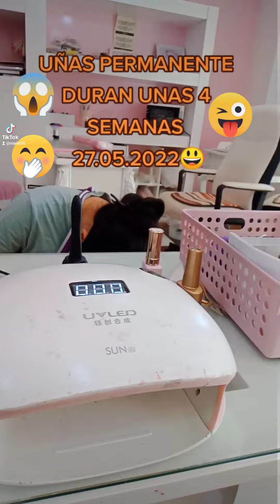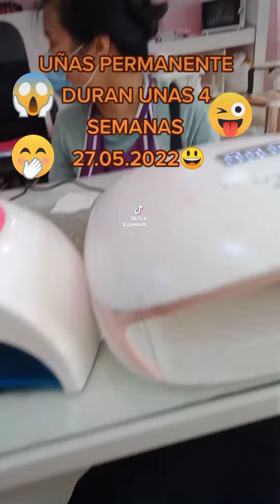ME ESTÁN HACIENDO LAS UÑAS PERMANENTE uñaspermanentes pedicura uñas 27.05.2022